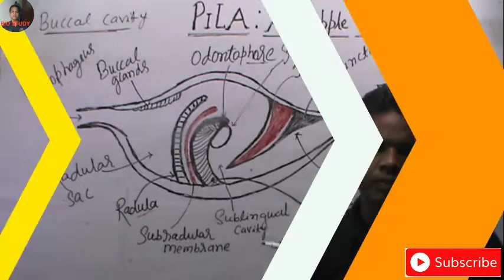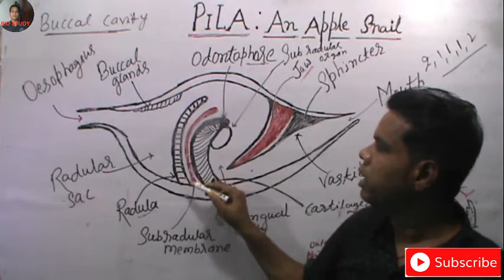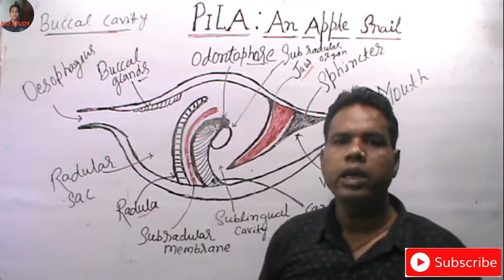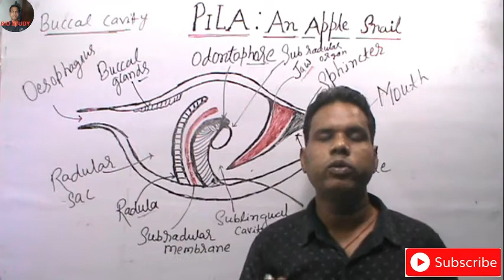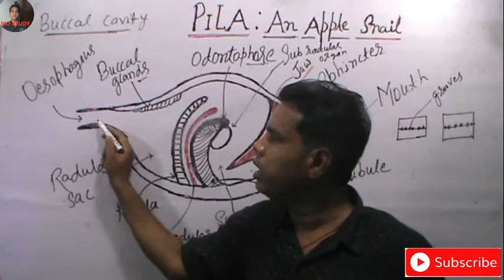PILA(Snail):Buccal Cavity Structure &Function.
Buccal cavity is a chamber into which the mouth leads is the buccal cavity.It is lined by cuticle and surrounded by a large thick walled highly muscular and pear shaped structure the buccal massIts wall is provided with several sets of muscles for its movement and the movement of radila.